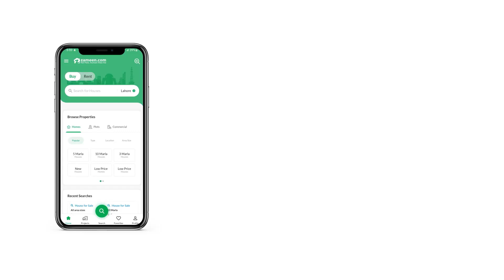125 SQYD HOUSE FOR SALE IN BAHRIA TOWN KARACHI